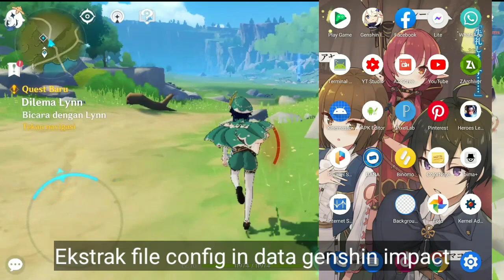CONFIG ANTI LAG GENSHIN IMPACT 1.5 - Fix Lag, Fix Force Close, Fix Freeze And Support Ram 3gb+.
Hallo guys jadi kali ini gw ada update config terbaru genshin impact. Buat kalian yang masih lag / patah ² parah saat main genshin impact, gw saranin buat coba config ini buat ngurangin lag saat kalian main genshin impact.

Config ini support di 24/30 Fps ya btw, jadi pastikan setting graik kalian ke Fps itu dan setting render + grafik sesuai kemampuan device kalian.

NB*
Gw saranin login genshin impact lewat game booster 4x biar lebih optimal pas maennya.

Device test:
- Redmi 7 (Ram3gb)

Tonton juga~